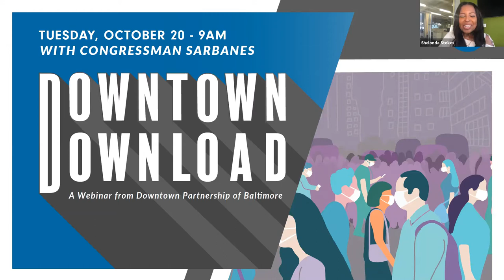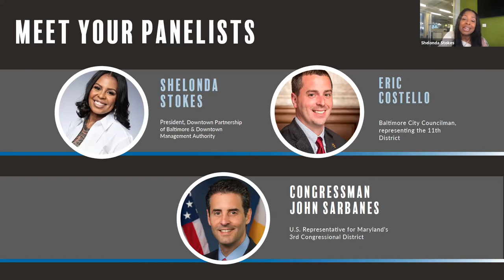Downtown Download: Congressman Sarbanes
Join just about every Tuesday at 9am for live webinars with the latest and most useful information available from Councilman Eric Costello, Downtown Partnership Interim CEO, Shelonda Stokes, and a variety of elected officials and business leaders who are guiding us through the pandemic recovery.

On Tuesday, October 20th, Shelonda and Councilman Costello were joined by U.S. Representative for Maryland's 3rd congressional district, John Sarbanes to talk Baltimore's pandemic recovery strategy, The HEROES Act, and more.